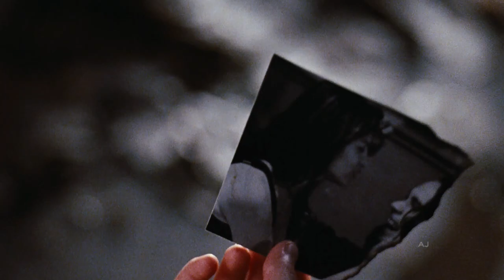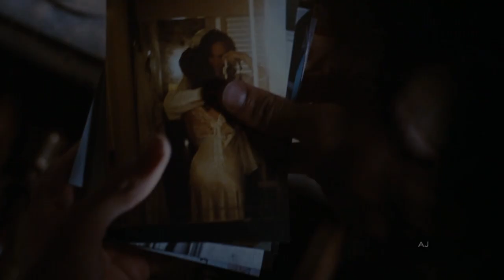The Crow trailer (1994)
Trailer of Brandon Lee's The Crow  featuring "Home Sweet Home" instrumental by Think Up Anger.